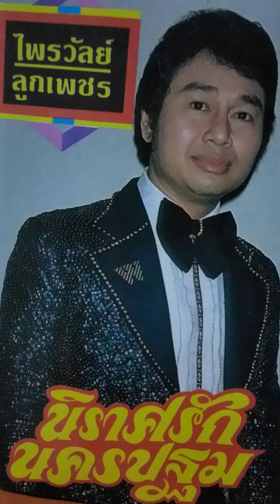บทเพลง..วาสนาไม่ถึง..ไพรวัลย์ลูกเพชร..ขับร้อง..เพลงดีที่หาฟังยาก..